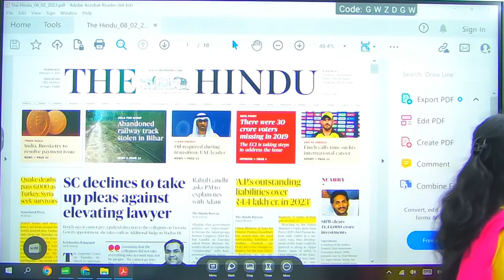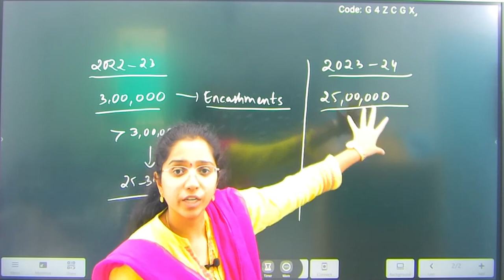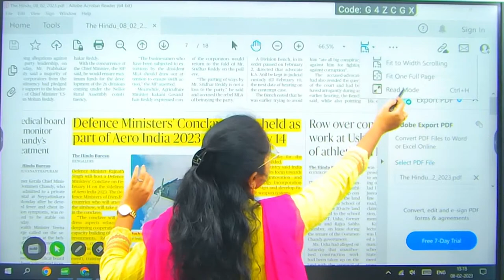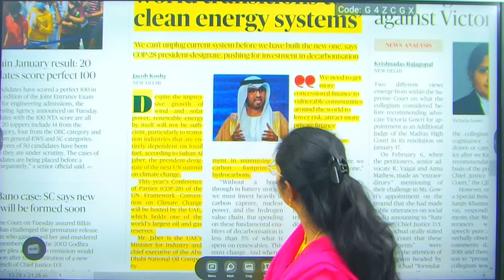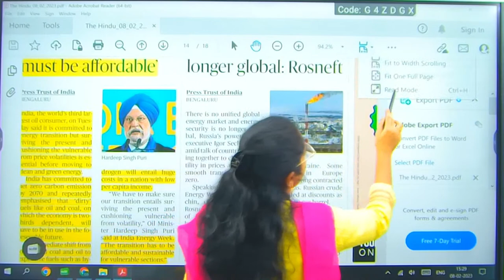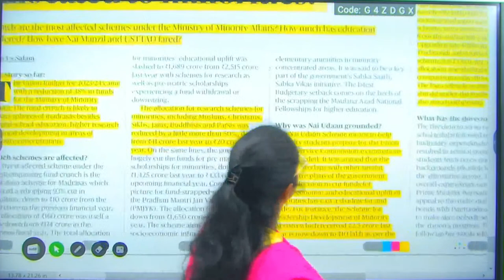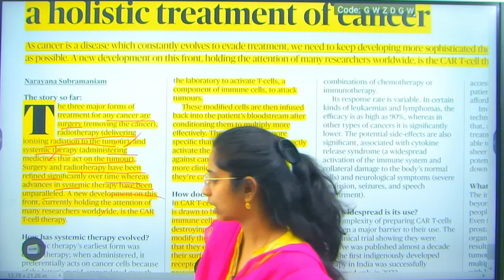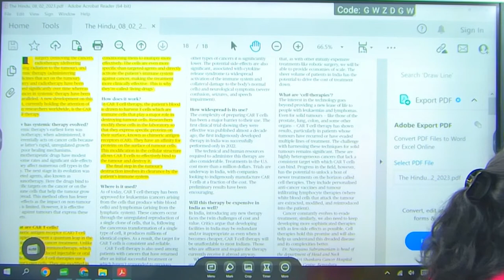08 February 2023 | The Hindu Newspaper Analysis by Lahari madam | UPSC/APPSC Current Affairs 2023